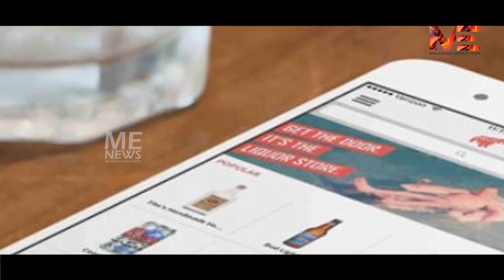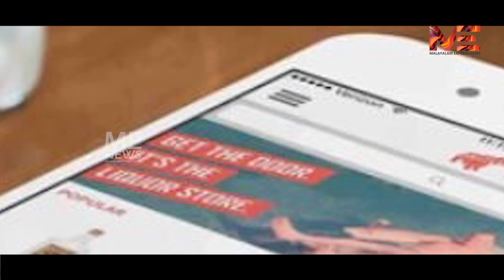ബെവ് ക്യൂ ആപ്പ് സർക്കാരിന് ആപ്പ് ആകുമോ ?വിവാദം കൊഴുക്കുന്നു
ബെവ് ക്യൂ ആപ്പ് സർക്കാരിന് ആപ്പ് ആകുമോ ?
വിവാദം കൊഴുക്കുന്നു